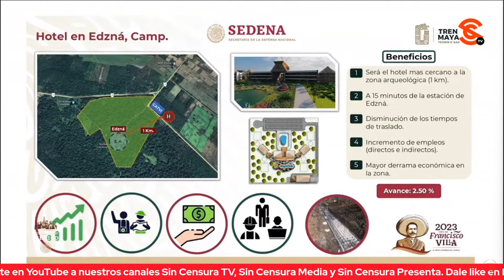CONSTRUYEN HOTEL CERCA CERCA DE LA ANTIGUA ZONA DE EDZNÁ EN CAMPECHE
El jefe del Centro Coordinador de Operaciones del Tren Maya de la Dirección General de Ingenieros de la Sedena Blas Andrés Núñez Jordán informó que ya avanza la construcción del hotel que se ubica a un kilómetro de la antigua zona de Edzná en Campeche y a sólo 15 minutos de la Estación del Tren Maya en esa ciudad, el cual estará concluido el 30 de noviembre para apoyar el proyecto turístico.